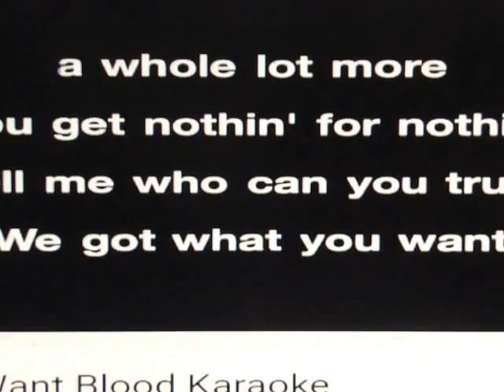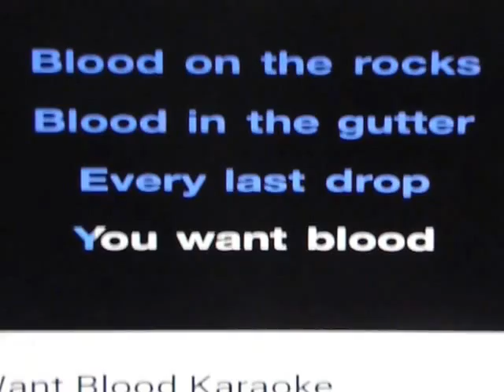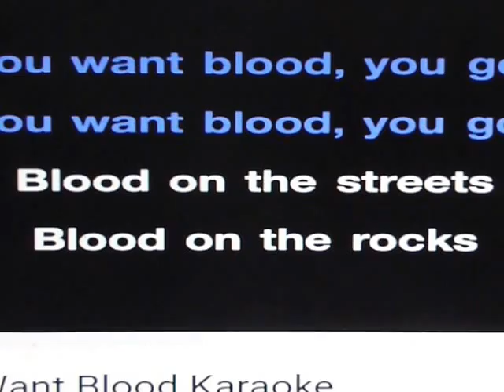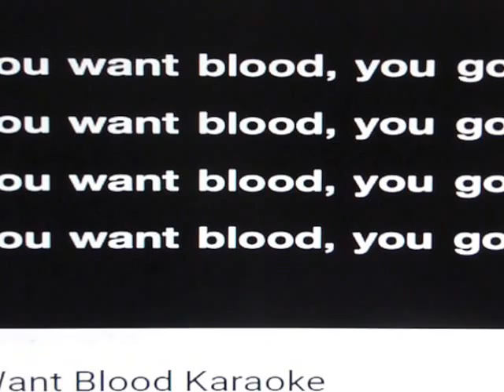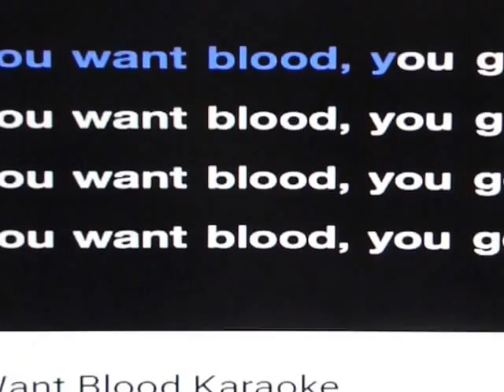IF YOU WANT BLOOD (YOU GOT IT), BY TODD ELLIOT BAND LIVE,,,DUMPSTER BOB